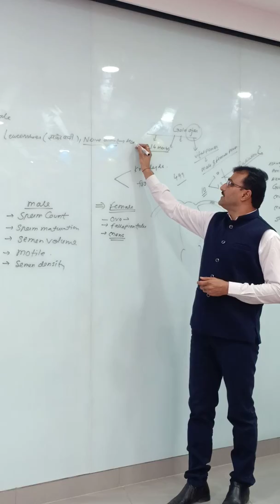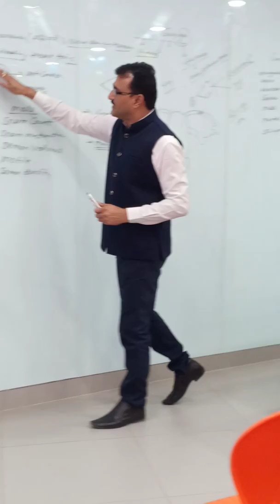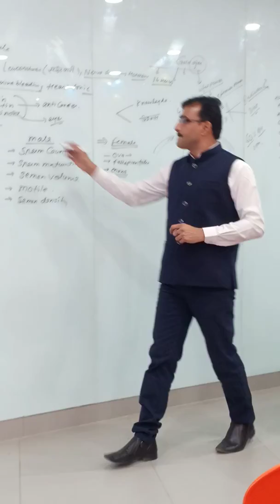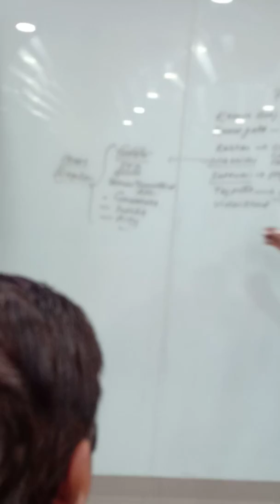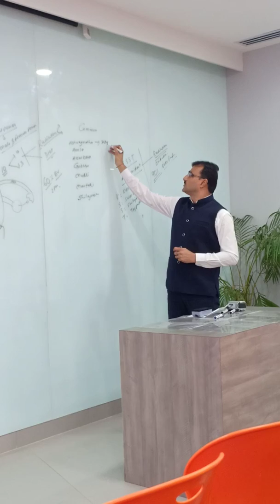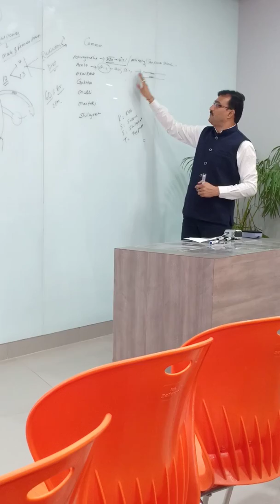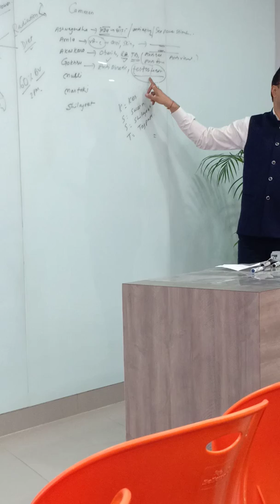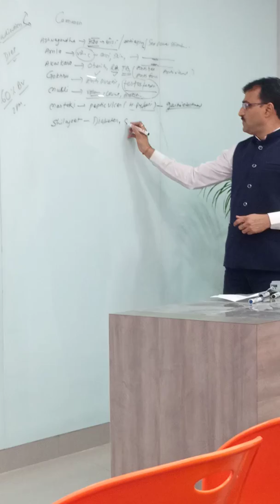Shilajit OJAS GOLD- Part-2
Modicare Shilajit OJAS GOLD part -2